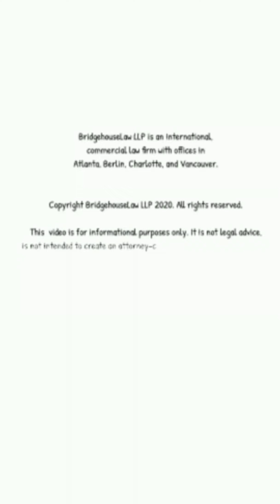Trump administration expands travel ban, adds six new countries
There is new travel ban in effect

Client Alert: Trump administration expands travel ban, adds six new countries

President Donald Trump has added six new countries to his travel ban, one of the signature policies of his administration.

The White House announced last week that restrictions have been placed on foreign nationals seeking immigrant visas to the United States from Burma (Myanmar), Eritrea, Kyrgyzstan, Nigeria, Sudan and Tanzania.

The updated proclamation, which is set to take effect Feb. 22 at 12:01 a.m. ET, should not impact individuals from those nations looking to acquire nonimmigrant visas.

As of Feb. 2020, there are 13 nations affected by the travel ban, which was originally issued by Trump in 2017. Specific information about the restrictions placed on foreign nationals from each individual country